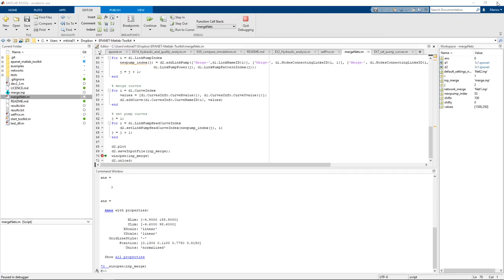Merge networks using the EPANET-MATLAB-Toolkit